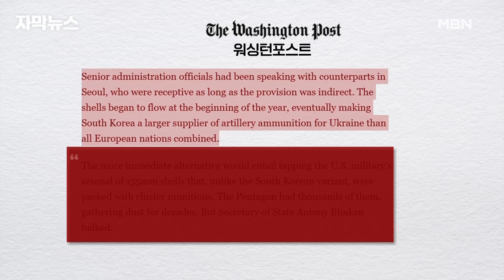[자막뉴스] ＂한국에 달려...러시아는 준비돼＂ 한러 관계 회복 언급한 푸틴 | 이슈픽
러시아 푸틴 대통령이 한러 관계 회복은 한국에 달렸다며 또 한 번 우리나라를 압박했습니다.

우크라이나 침공 이후 대러 제재 국면에서 나온 공개 발언입니다.

미국 언론은 간접 지원된 한국의 특정 포탄이 유럽 지원량보다 많았다고 보도했습니다.